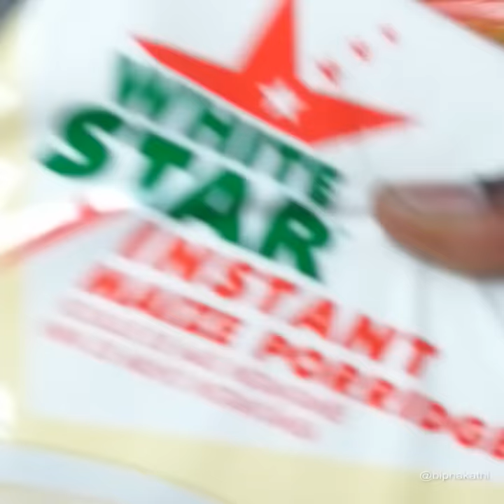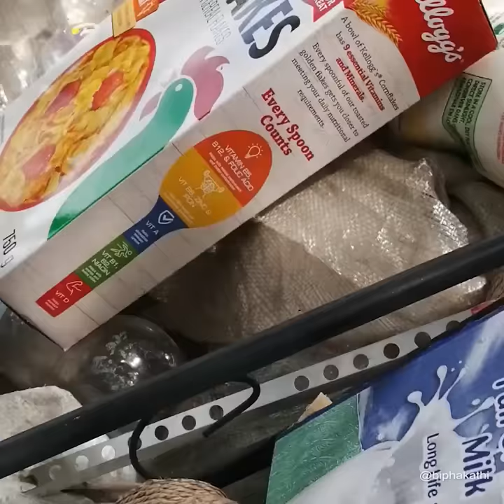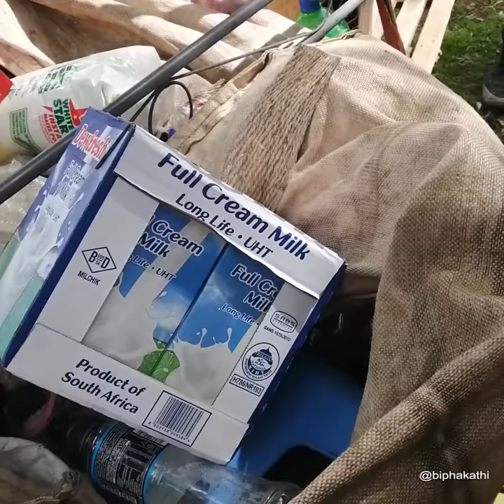Homeless brothers are surprised by good Samaritan